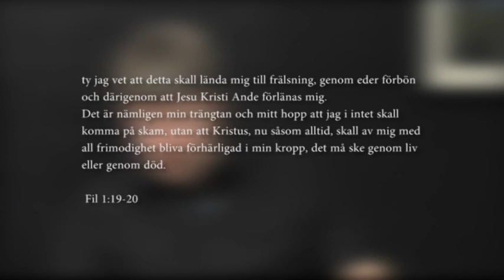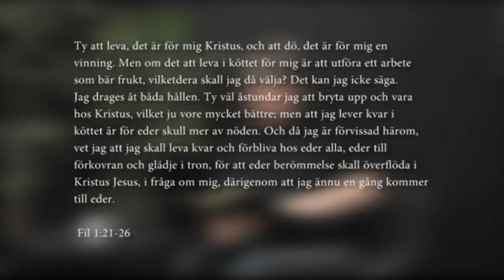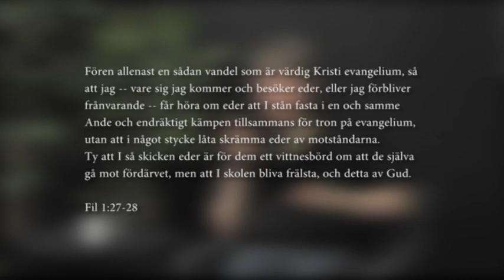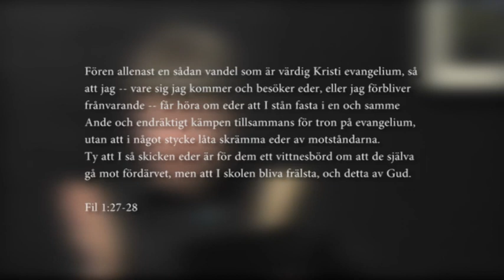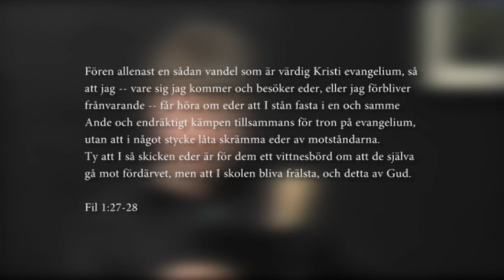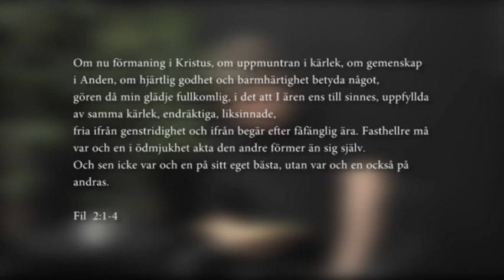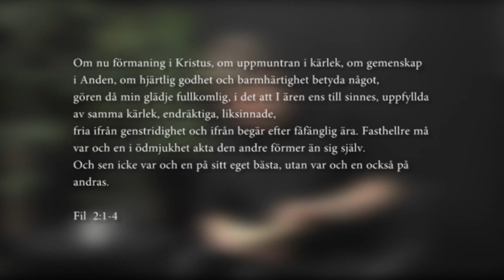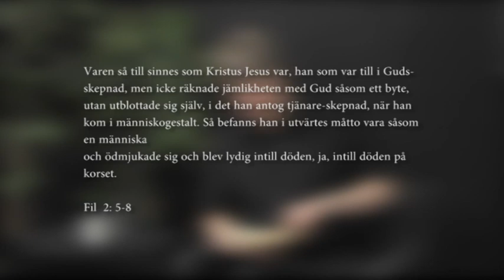Det levande ord | Mitt förhållande med Jesus | Tommy M. Josefsson | Glorynet TV Skandinavien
I programmet det levande Ord, tar Tommy M Josefsson med i olika ämnen utifrån bibelns ord. Både fördjupande och inspirerande till att hjälpa dig på vägen med Jesus och din vardagliga kristna tro.

Program 6 av 6, 2011.